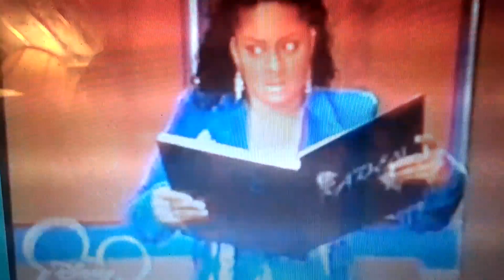That's so raven vines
Vines of that's so raven